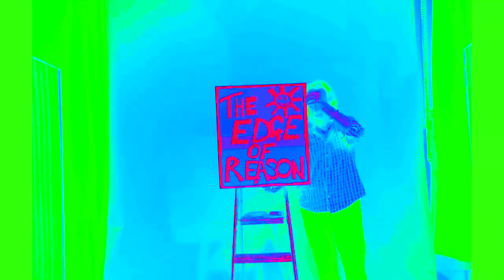ON THE 7th DAY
Blabbermouth vs LACHLAN YOUNG
The new SINGLE... out Monday 6th April 2020
From the forthcoming album: THE EDGE of REASON
produced by Marek Pytel (Reality) + visual electronika by VJ Jules